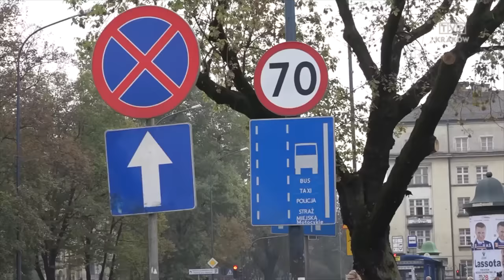Jedź bezpiecznie odc. 569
Aleje Trzech Wieszczów w Krakowie - kiedy możemy wjechać na buspas.